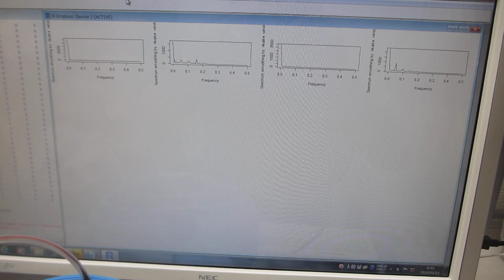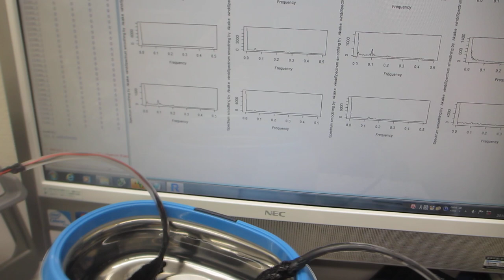超音波プローブによる、各種波形のスイープ発振制御実験ーー超音波洗浄器（42kHz 26W)－－（超音波システム研究所）